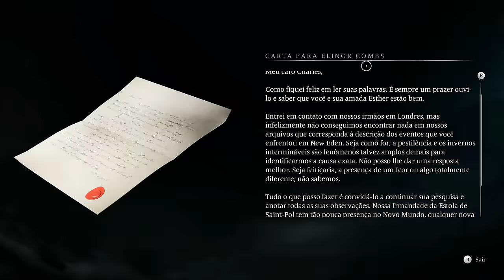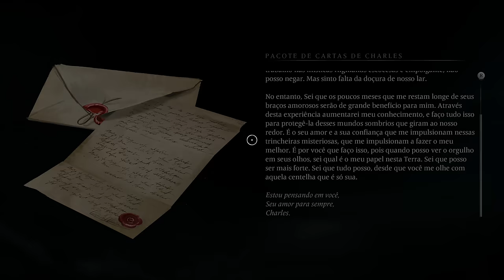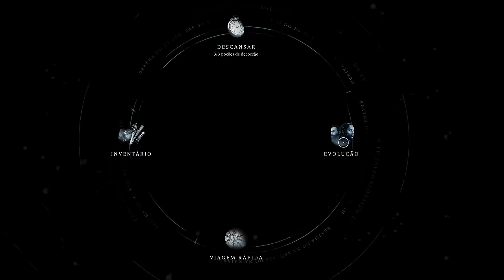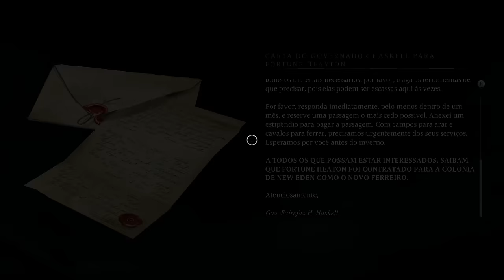Banishers Ghosts of New Eden - Parte 1: Fantasmas Mortais!!! [ Xbox Series X - Série - 4K ]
Hoje começando Banishers, a história de dois Exorcistas de Fantasmas que tem que investigar um caso nas colônias do EUA mas tudo dá errado!